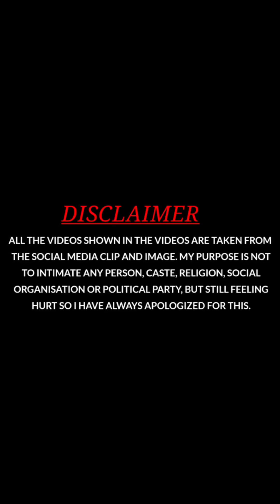you tube videos ke liye memes kaise downlod kare.50 memes downlod my Vidio .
downlod memes
How tu you tube Vidios apply memes